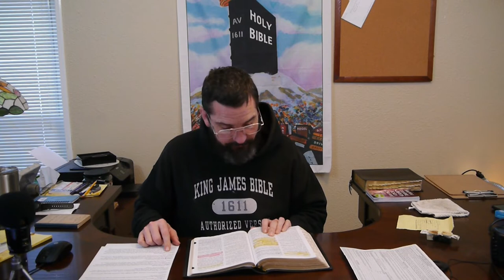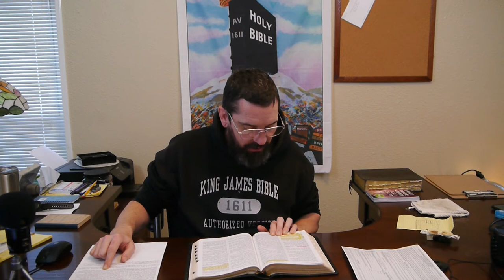1 John 2:1, 2 Peter 2:1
Words have meaning and context is key.

1 John 2:1 My little children, these things write I unto you, that ye sin not. And if any man sin, we have an advocate with the Father, Jesus Christ the righteous: 2 And he is the propitiation for our sins: and not for our's only, but also for the sins of the whole world.

2 Peter 2:1 But there were false prophets also among the people, even as there shall be false teachers among you, who privily shall bring in damnable heresies, even denying the Lord that bought them, and bring upon themselves swift destruction.